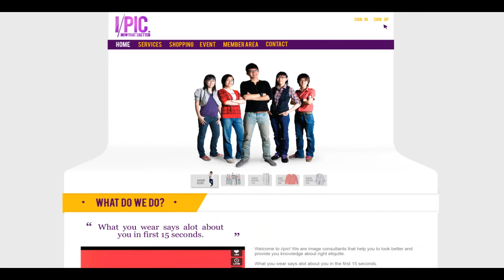I/Pic | The Professional Image Consultant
This motion explains on what is I/Pic and how does it work.
please feel free to visit our facebook for more information.